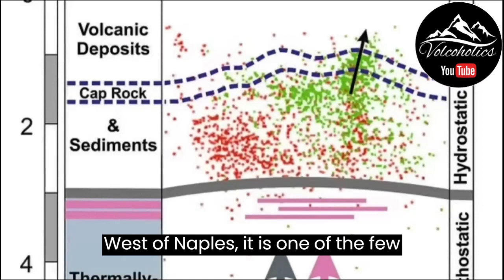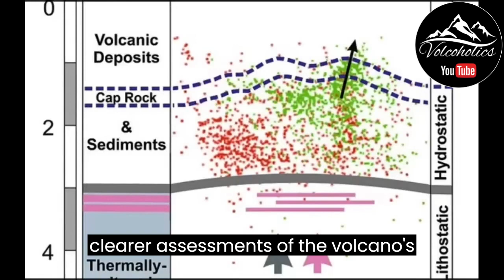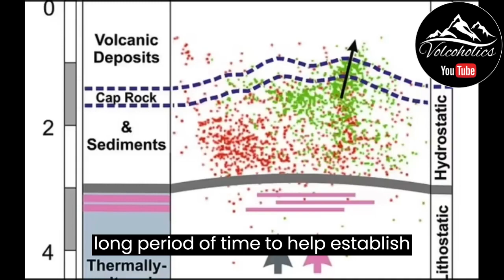Erupting Earth Episode 20: Campi Flegrei Supervolcano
Italy's Campi Flegrei is on the verge of its first eruption in 485 YEARS, scientists warn.

Thousands of fearful Italians are gearing up for a mass evacuation for a possible volcanic eruption after earthquakes have rattled the region.

Italian government leaders are preparing for an eruption, though unlikely, in Campi Flegrei – a volcanic area near the city of Pozzuoli just outside Naples. There have been around 500 earthquakes in the area since October, and at the end of September, a 4.2 magnitude quake rocked the region following another 1,000 smaller ones.

It was the strongest rumble in the area in 40 years.

“You feel that? It’s nonstop earthquakes here,” Luca Averna, a part-time fisherman, told the Wall Street Journal recently as he worked on his small boat during a 3.6-magnitude tremor this month.
“We’re used to it, but that doesn’t mean we aren’t afraid.”

There are more than 70,000 residents in Pozzuoli. The last time there was an eruption at Campi Flegrei was in 1538 with the quakes tied to signs of volcanic activity under the surface.

View of the Solfatara crater, part of the Campi Flegrei Volcano in Pozzuoli, the biggest caldera of southern Italy, Campania region.KONTROLAB/LightRocket via Getty Images
“Even those small ones (quakes) make us afraid,” mother of two Annamaria Scardi said last month. “We are worried because (we are supposed to) run away. But where do we go? Where? This is the situation. We’re on edge.”

While experts have said there is no imminent threat of an eruption, there is still cause for concern in Italy that other locations with super volcanoes – like Yellowstone – don’t need to worry about.

“The difference is that in Yellowstone, if you think the eruption is coming, you can send the tourists home and close the park for four years,” University of Naples geology professor Alessandro Iannace told the Journal.

Stefania Briganti, a ballerina in Milan looks at the sulphuric fumes billowing from the Campi Flegrei volcanic region.REUTERS
“You can’t do that with Campi Flegrei. There are just too many people there.”

There are also worries the activity is causing ground uplift and descent that can destabilize buildings.

OhakuneHomes.com
Scott at ApauHawaiiTours
Studio Shchors